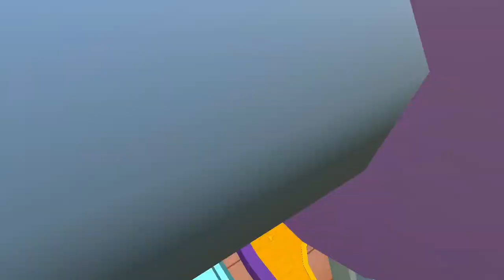Thomas & Friends Minis! 🚂 Unlock SPOOKY EMILY, New Map: THE AMUSEMENT PARK *EMILY’S COASTER CITY!*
Thomas & Friends Minis!  🚂 Unlock SPOOKY EMILY Mini, New Map: THE AMUSEMENT PARK *EMILY’S COASTER CITY!*

What’s New
Version History
Nov 20, 2020 Version 3.0.1
**COASTER CITY UPDATE**

• NEW ENGINE: EMILY
Embark on a fantastic ride with Emily! Thrilling tracks, a ferris wheel, a carousel and much more are waiting for you in the Coaster City! Will you dare to jump through the Fire Hoop?

• 7 COOL NEW MINIS: Rainbow or Cowboy? How about both! Collect all the new skins, there are so many to choose from!

• 5 NEW BLUEPRINTS: Discover 5 new pre-made train sets! Climb aboard and ride the rails through this awesome rollercoaster adventure!

Budge Studios™ presents Thomas & Friends™ Minis! Create your very own train set piece by piece and bring it to life with Thomas and all his friends. Customize endlessly and let your imagination run free with whirly waterslides, frozen loops, rainbow bridges, dino spine rails and more! Climb aboard your favorite Minis engine and experience every twist, turn and stunt! Ready, set, build!

THE ULTIMATE TRAIN SET BUILDER
• BUILD tons of exciting tracks, from twisting turns to rattling ramps
• ROCKET yourself through spectacular stunts, bold boosts and raging rollercoasters!
• DECORATE your train set with tall trees, beautiful buildings and dazzling decorations
• PAINT your set’s terrain with sandy beaches, bubbling lava and snowy blizzards
• DRIVE through your creations in 3rd person with Thomas, Percy and more!
• COLLECT golden gears to unlock epic engine skins like Hero Hiro or Spooky Spencer!
• CREATE your world from scratch or play with one of our awesome pre-made sets!
• IMMERSE yourself in your train set and experience it like never before with Augmented Reality!*

*Augmented Reality feature is only available with iOS 11 and on certain devices.

GET CREATIVE WITH 8 UNIQUE WORLDS TO DISCOVER
• THOMAS’ COUNTRYSIDE: Explore the windmills, train stations and workshops of verdant Sodor!
• GORDON’S WINTER WONDERLAND: Ride over frozen bridges and crash through ice walls!
• PERCY’S SPOOKY FOREST: Dare you enter the hollow log tunnel and haunted mansion?
• TOBY’S BUSY CITY: Visit the fire station, hospital and deliver the mail downtown!
• SPENCER’S AQUA PARK: Dive through the whirlpool tunnel and slide down the waterslide loop!
• JAMES’ JURASSIC COVE: Venture to the lost land of treasure-filled cars and triceratops skull tunnels!
• DIESEL'S ENCHANTED VALLEY: Ride through the magical forest and jump through incredible waterfalls to find the Medieval Castle!
• EMILY’S COASTER CITY: Embark on a rollercoaster adventure at the fair, will you dare to jump through the Fire Hoop?